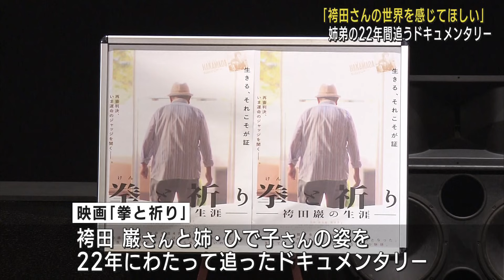再審で無罪判決を受けた袴田巌さんに密着した映画が静岡市で上映 １６日に監督が舞台挨拶